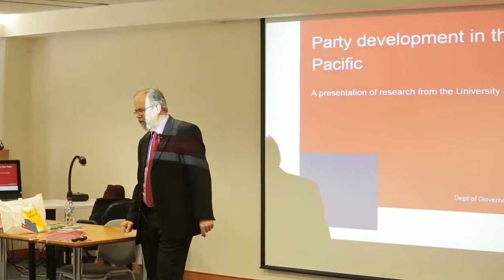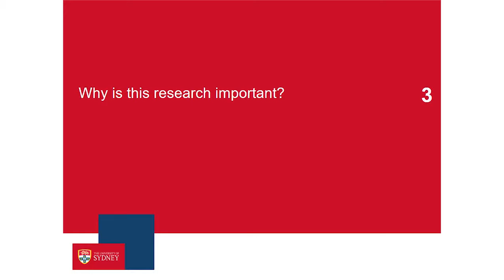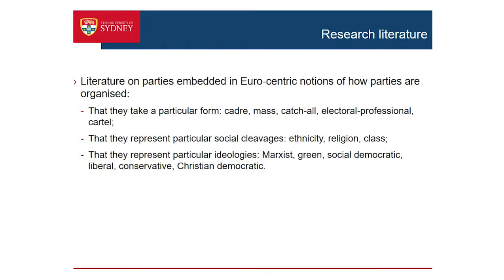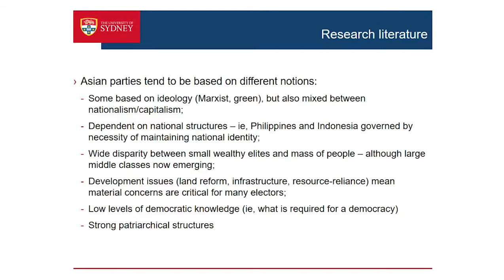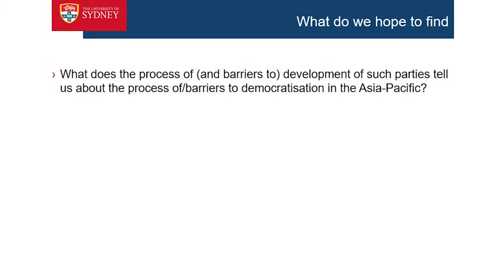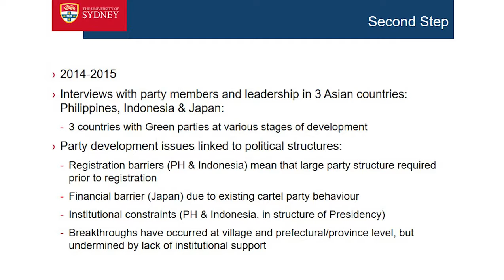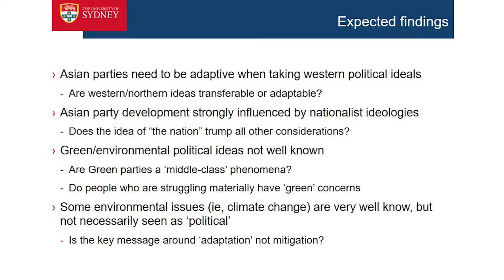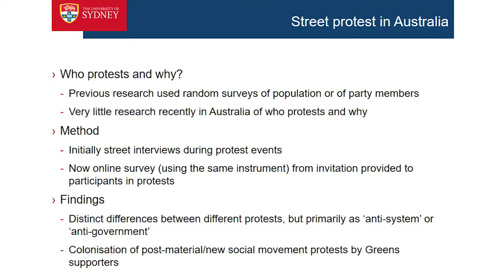Dr Stewart Jackson’s Lecture on Party Development in the Asia Pacific, 22 June 2016.